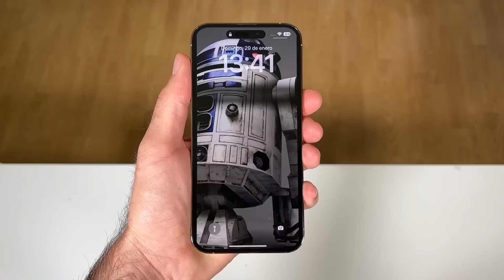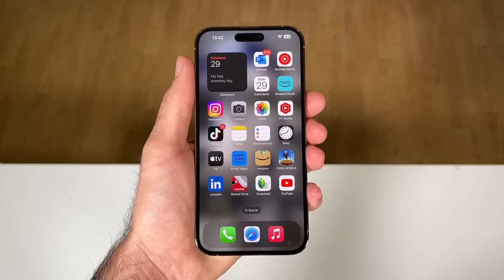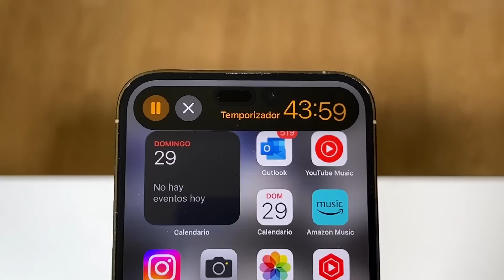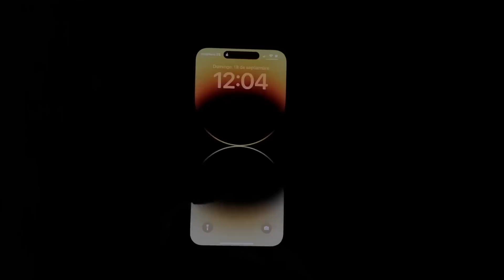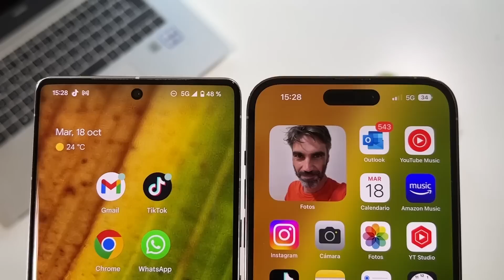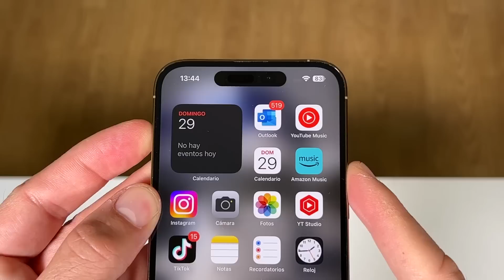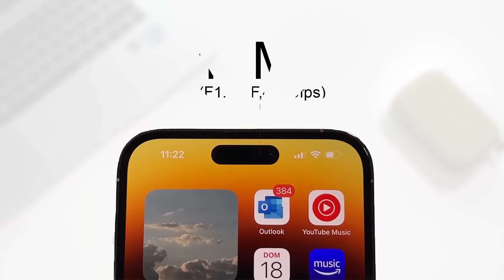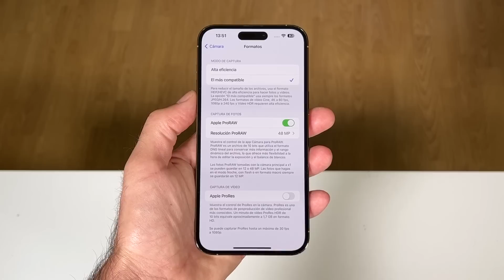iPhone 14 Pro Max, ¿ES PARA TANTO?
iPhone 14 Pro Max, ¿Es el mejor Smartphone gama alta que puedas comprar 2023? ¿Se podrá medir con el Samsung S23 Ultra? No solo lo he usado por un mes, si no incluso pasados los dos meses. ¿Es el gama alta con la mejor relación calidad/precio? Estas son mis reflexiones finales en español.

Lo puedes comprar en Amazon España,